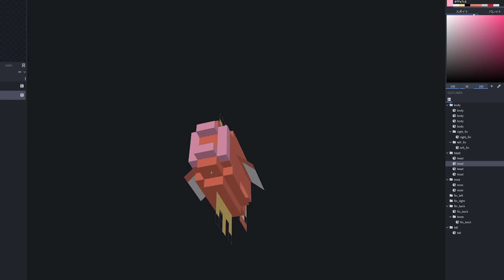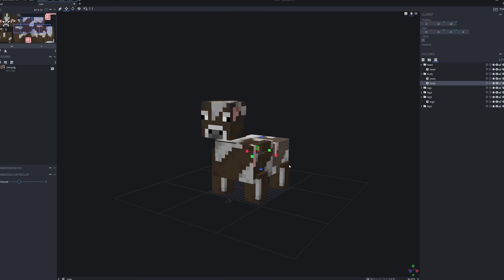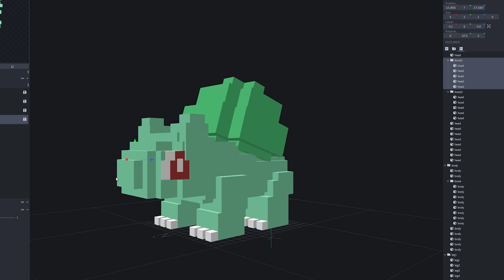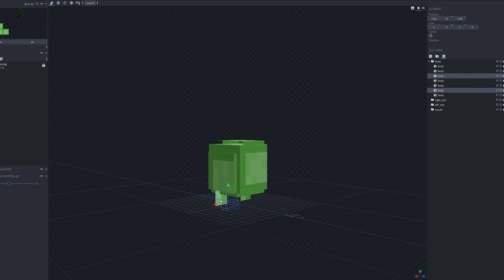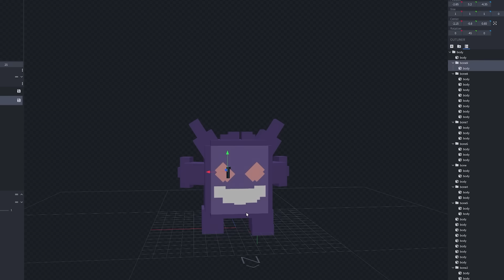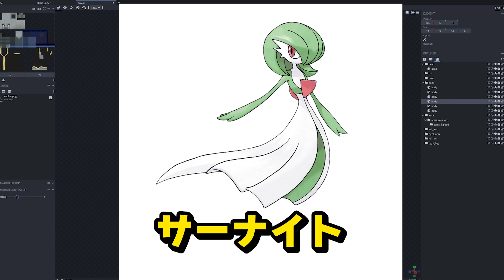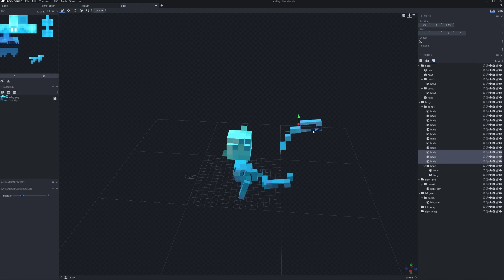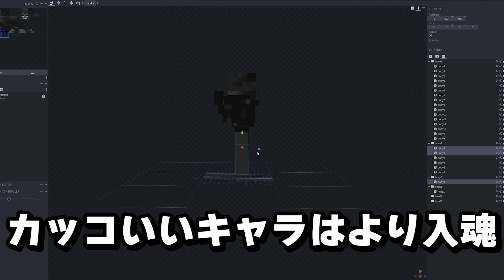【マイクラ】モブをさらにポケモンに作り直すマインクラフト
いつもたくさんの高評価👍コメント💬ありがとうございます！

▼最新の動画
・【マイクラ】モブをいろんなゲームキャラに作り直すマインクラフト【総集編】